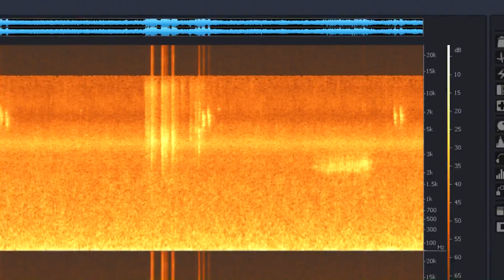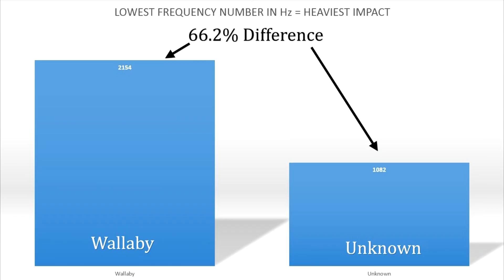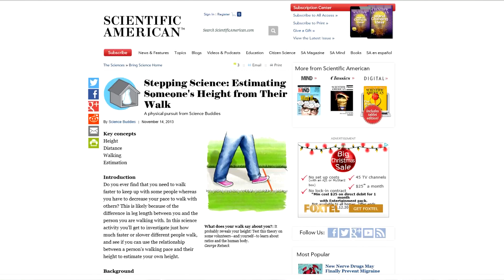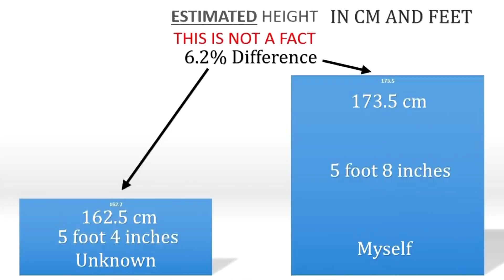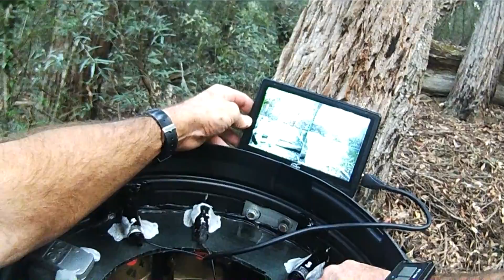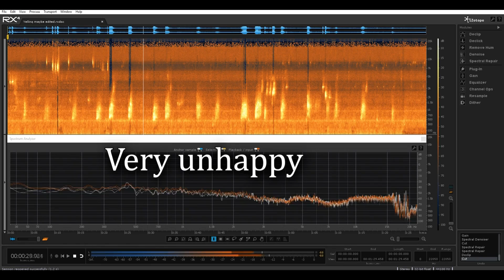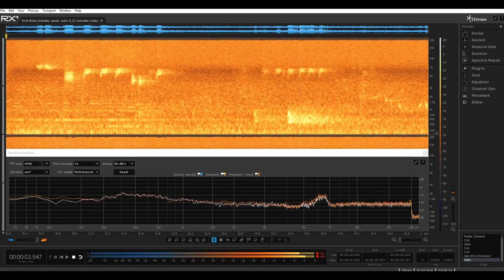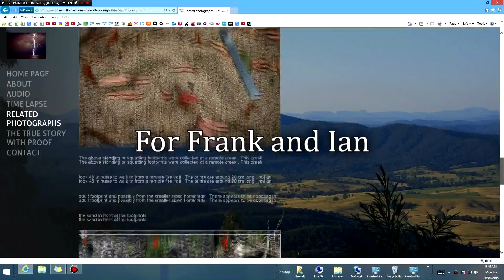47. THE NEXT LOGICAL STEP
CORRECTION !! I found out in December 2017 that the impact charts in this video were incorrect . I rerecorded all the audio again and reworked the charts taking into account distance versus impact and ambience difference . According to the new data the subject @2:32 is still too heavy to be a wallaby . The stride length chart is still correct .

In this video you will hear tampering with the gear , aggressive barking and whistles , woodknocks and ascending calls . I also ESTIMATE the height of the tamperer calculated from his or her stride length . The new gear functioned correctly as hoped but as usual there are new technical obstacles to overcome which will happen in the near future .

Educational information from Scientific American .